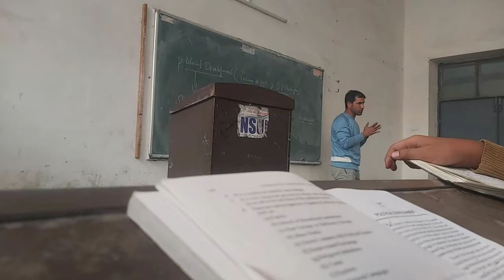Tour Of MAM College Jammu | Ajmal Ki Duniya 🌍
hit likes.

lots of ❤️